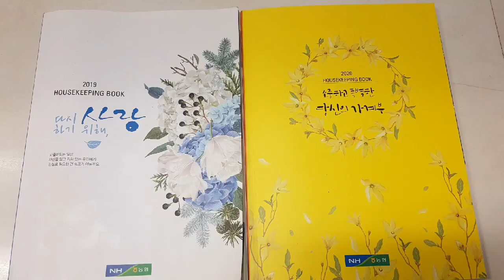소중하고 특별한 당신의 가계부 새해 새 마음 농협가계부